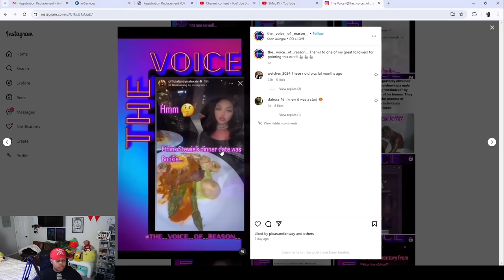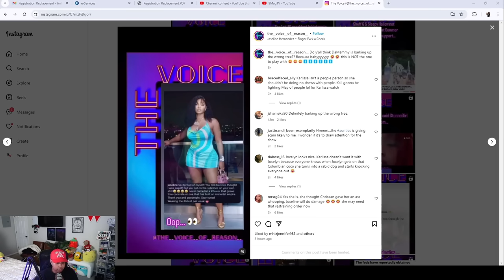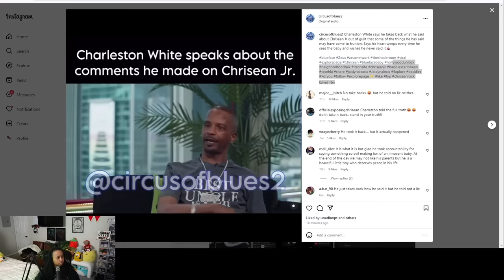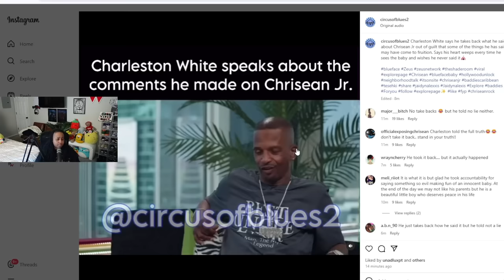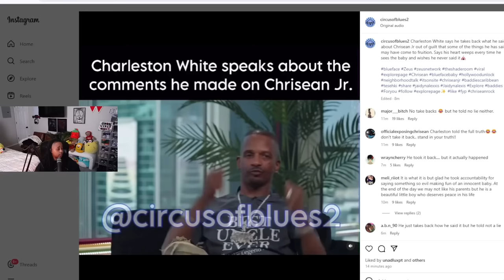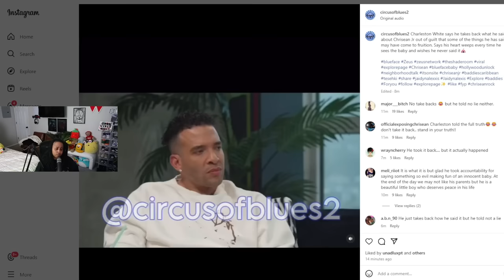Chrisean JR get APOLOGY from Charleston White 😒 Karlissa CL0WNS Jocelyn after the auntie interview 😱